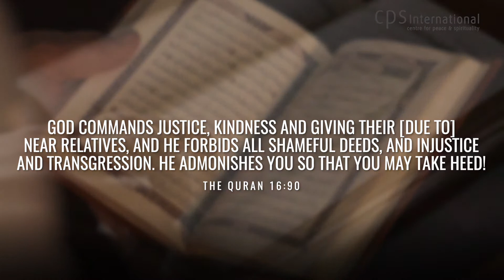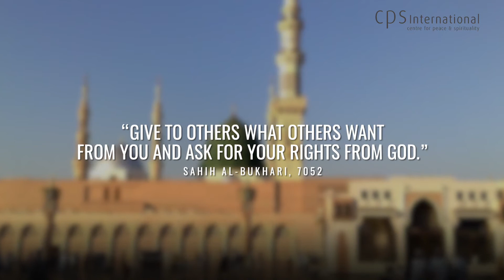A DUTY CONSCIOUS SOCIETY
Culture of Peace, Quran in Daily Life, Islam